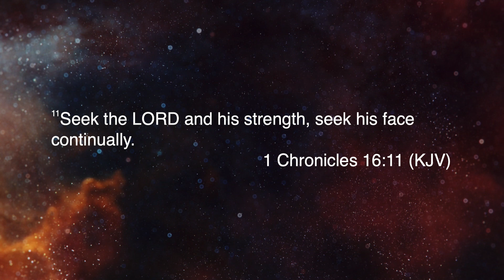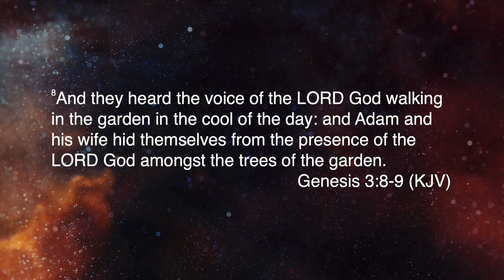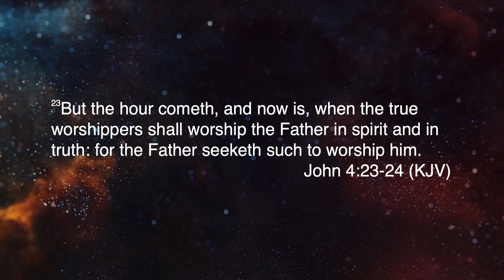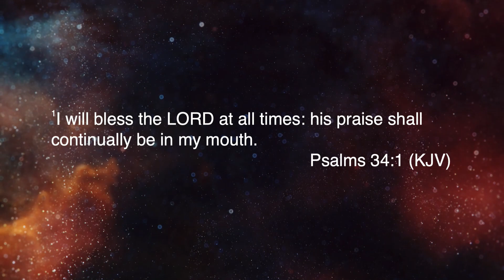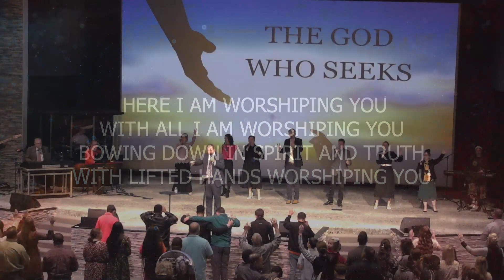The God Who Seeks / Pastor Gordon Winslow Jr.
2/18/2024
Music, songs & lyrics used with permission CLL #21021650